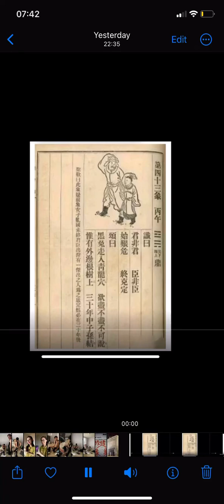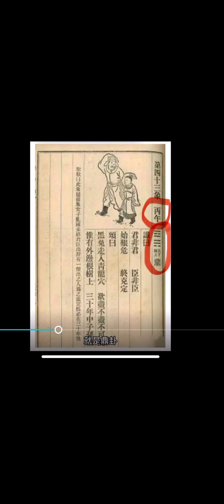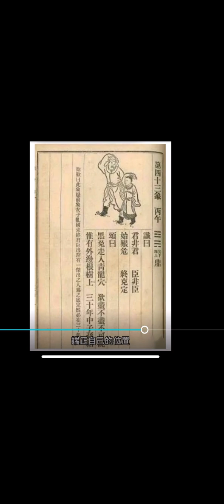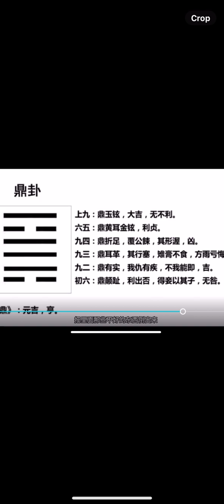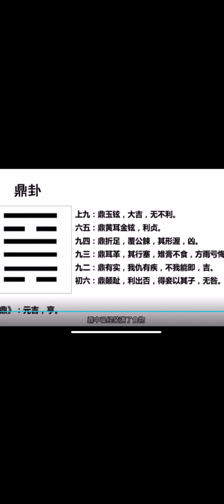点评周易卦象《推背图》鼎卦